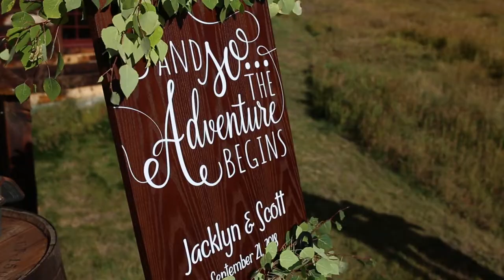jacki + scott telluride, colorado wedding 1080p